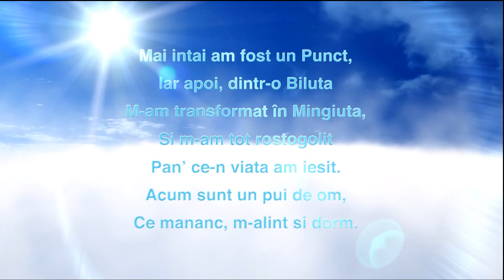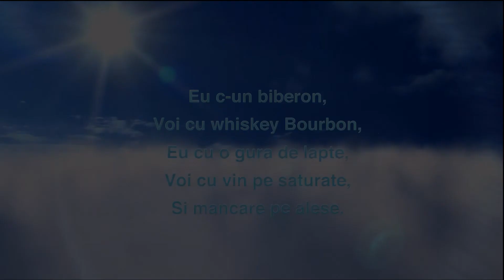Lazareanu Mihai Production - Botez Sabau Iustin Gabriel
25 August 2013; Botez - Iustin Gabriel
"Pensiunea Meridor"
Foto Video & Montaj - Lazareanu Mihai